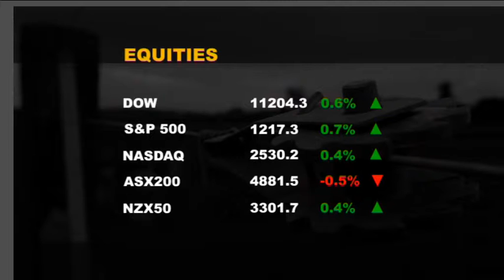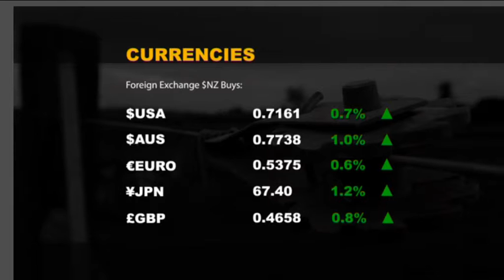ASB Market Update 26/04/10